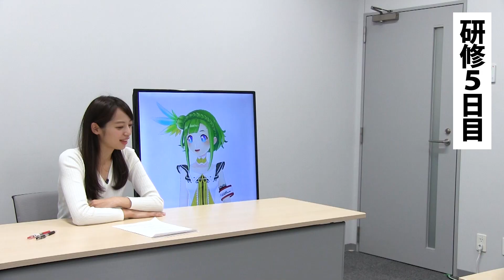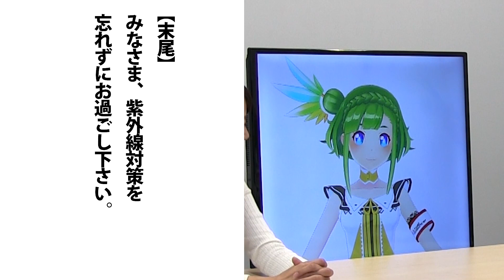【新人研修】リアルアナウンサー×VTuberアナウンサー⑤【原稿読み 編】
中京テレビ随一の情熱アナウンサー佐野祐子が登場！
エルは今回もミス連発…。しかし、合言葉は「パッション」！！